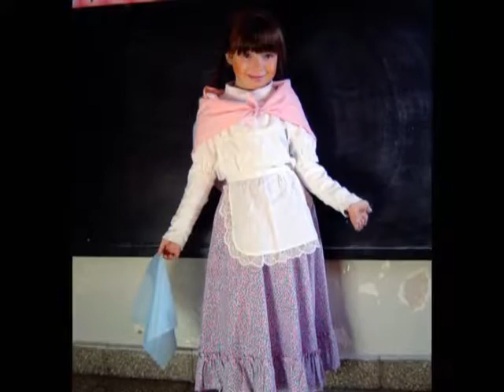Luciana Montero 2010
Momentos felices para recordar. Video de Luciana (Luli, para la familia o Lali para sus compañeros de cole) del año 2010.